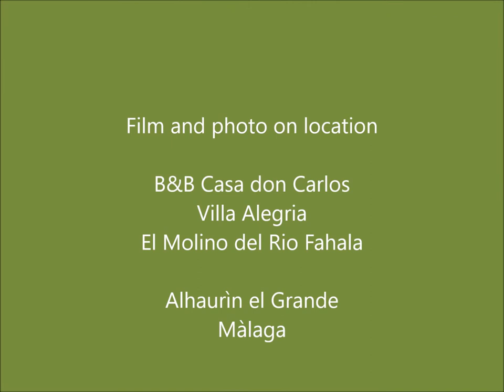Harvest olives at B&B Casa don carlos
In 2017 we harvest our olive trees for the first time and pressed the olives.